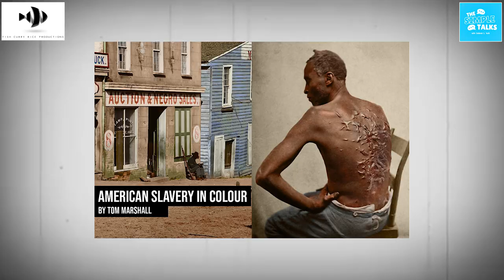S1 - E4 The Simple Talks with Siddesh Naik Ft. Vithoba Mhalkar | Podcast | FCR Productions | Goa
You have enlightened us with your Knowledge and Guidance.
Forever Thankful & Grateful.

Vithoba Narayan Mhalkar
(GNP,B.Sc(N),M.Sc(N),MHA,MPHIL(N)
PhD Scholar
Assistant Professor DPN
Institute of Psychiatry And Human Behaviour Bambolim
Certified Emotional Intelligence coach and Motivational Speaker

Host : Siddesh Naik @siddesh_naik_mesmerizerz
Intro Credits / Set Up Design : Kaniksha Bandodkar @happie_me_15
Art Direction : Samir Naik @isartistosamy
Camera : Mahim Sinai Bhandari @thatsaltandpepperybeardo
Sameer Adkonkar @adkonkar.samir
Created by : Manguirish J. Bandodkar @mangs_dp03

Special Thanks :
Manisha Bandodkar
Jagdish Bandodkar

(00:00) - Intro
(02:44) - Mental Fitness
(05:58) - How to maintain Mental Health
(09:08) - Routine for Mental Hygiene
(10:55) - Terminology
(13:29) - Therapy v/s Counseling
(15:55) - Family Characteristics
(19:11) - Generational Trauma
(23:10) - What Child Faces?
(29:01) - PFA
(36:51) - Black Sheep
(48:01) - Resilient Behaviour
(56:14) - Top 5 Habits
(1:05:32) - Self Awarness
(1:10:48) - Thanks for watching!